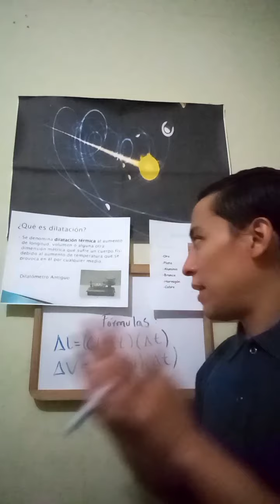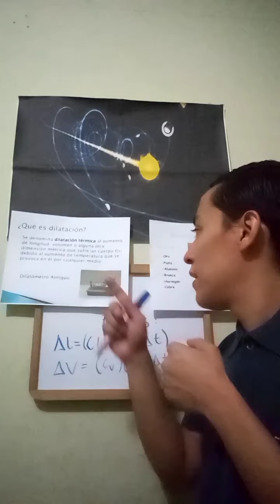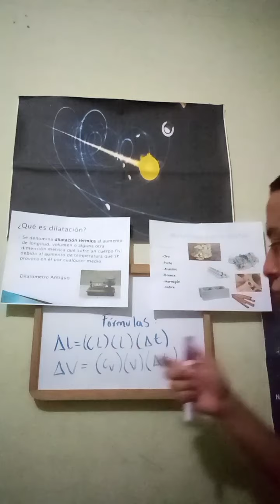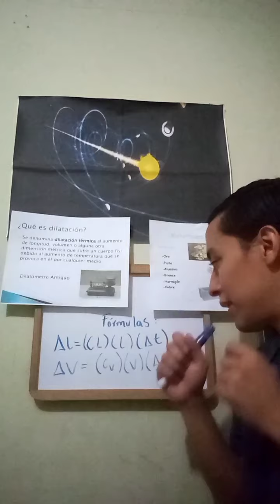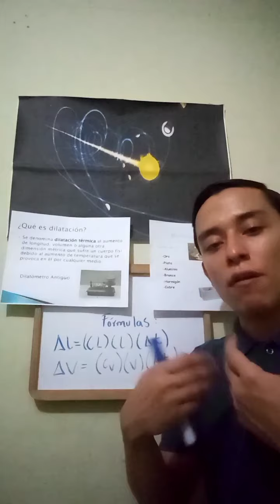Vídeoclase ( Tema: Dilatación como efecto del calor) - Licdo. Geovanny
Vídeo explicativo respecto a la dilatación como efecto del calor.